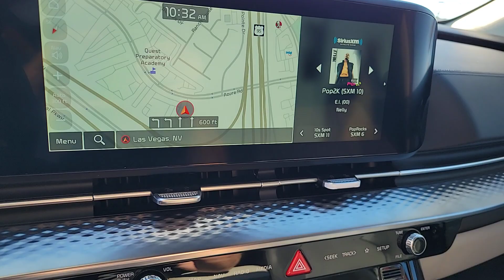2024 Kia Carnival Las Vegas, Henderson, North Las Vegas, Boulder City, Mesquite, NV R211260A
Flare Red Used 2024 Kia Carnival SX Prestige available in Las Vegas, Nevada at Findlay North Volkswagen. Servicing the Henderson, North Las Vegas, Boulder City, Mesquite, NV area.

Centennial Volkswagen
7500 W Azure Dr

Flare Red 2024 Kia Carnival SX Prestige FWD 8-Speed Automatic V6 Dual Screen Rear Seat Entertainment System Rear Seat Entertainment Package.brbr19/26 City/Highway MPGbrbrbrAdvertised price excludes all applicable taxes title registration fees $599 documentation fee $299 Vehicle Theft Registration fee and finance charges (where applicable). A $1995 reconditioning fee may or may not be included in pricing depending on date of publication.